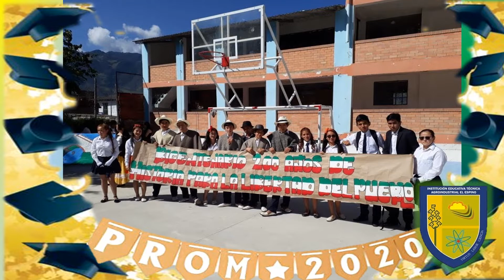PROM 2020 1